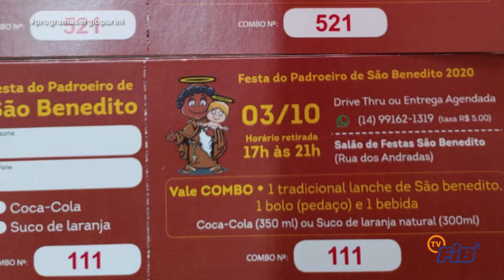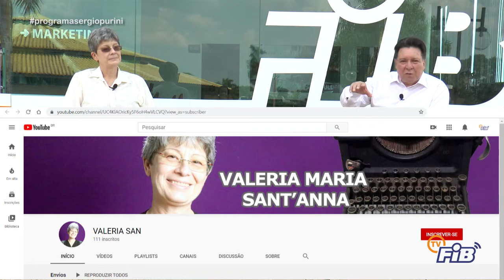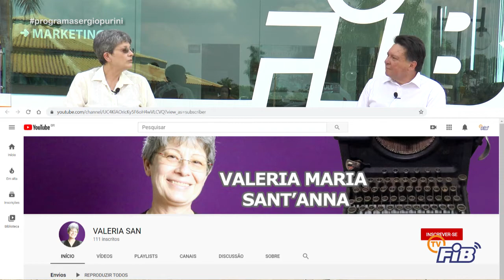Programa Sergio Purini #81 Valeria Santana